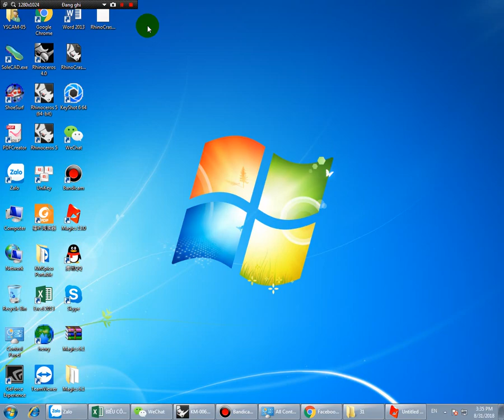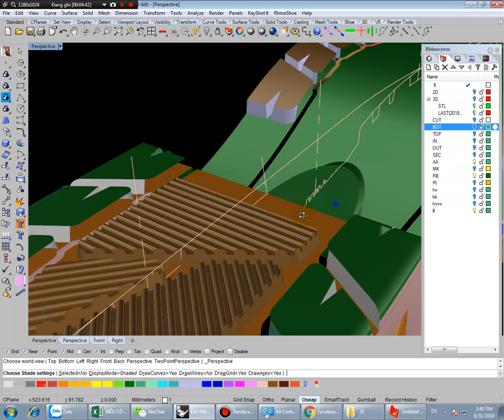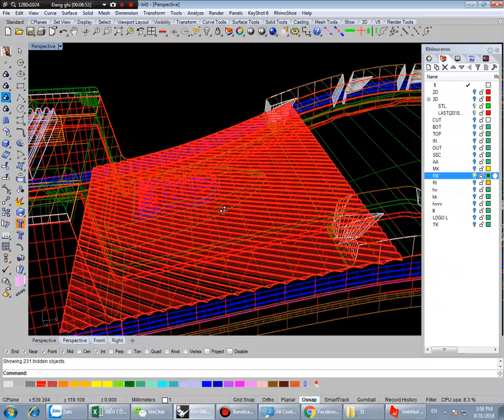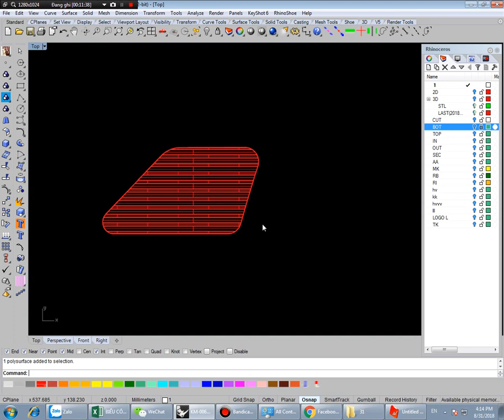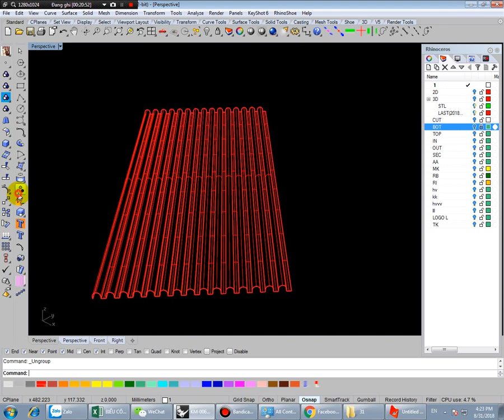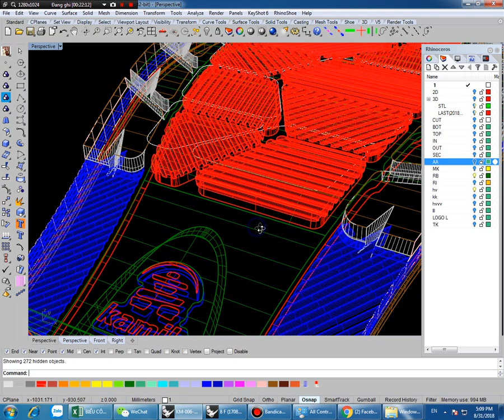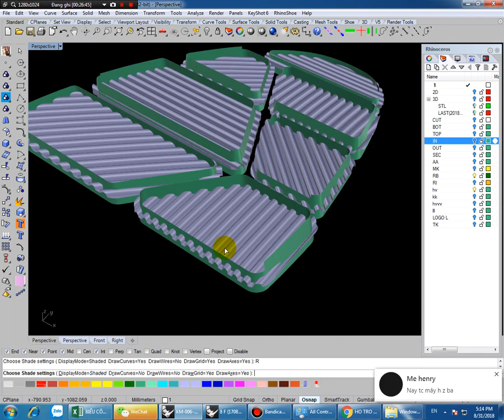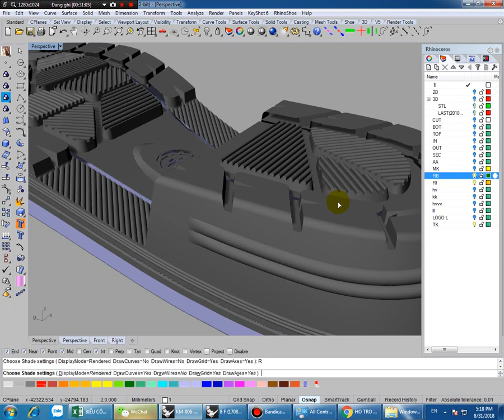3D Drawing RB Shoe Sole Mold